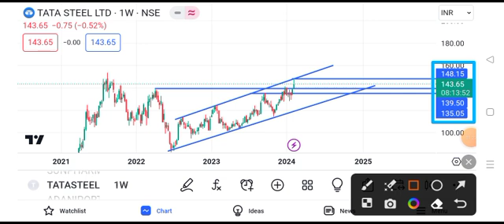tata steel share news || tata steel share latest news || tata steel share target